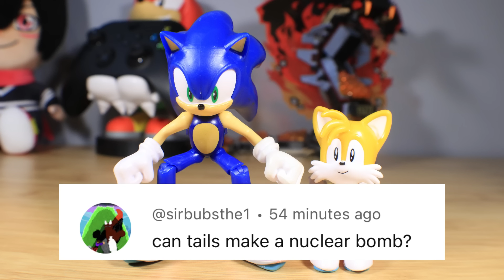Sonic and Tails Q&A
Links ⬇️
Sonic Figures 🦔

MADE FOR AGES 13+